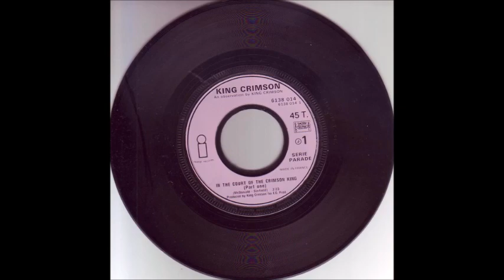King Crimson - Court Of The Crimson King (Pt 1) (from vinyl 45) (1970)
This is the progressive rock supergroup's only single to crossover to the Pop chart. Among past and current members include Greg Lake, Ian McDonald, John Wetton, Adrian Belew, Robert Fripp, Bill Bruford, and Tony Levin among others.  In 1970, "The Court Of The Crimson King (Pt. 1)" went to #80 on the Billboard Hot 100. This is the single 45 release.